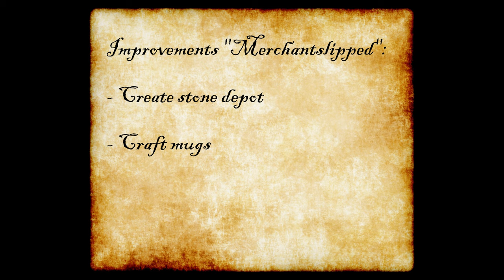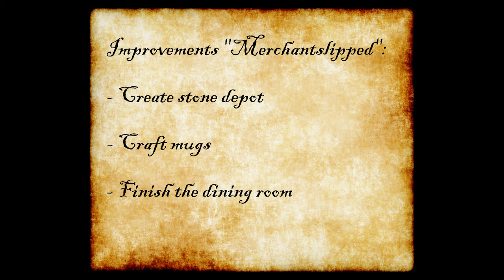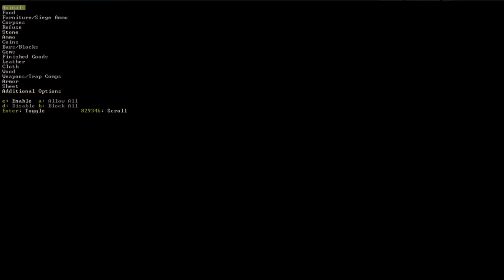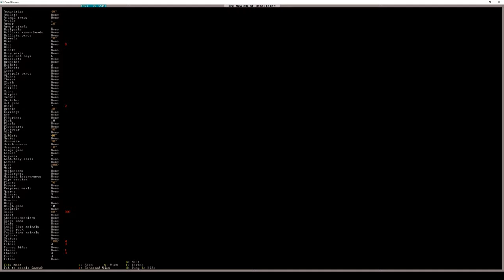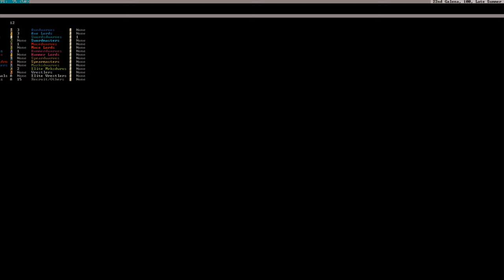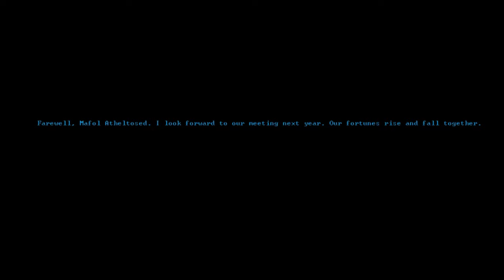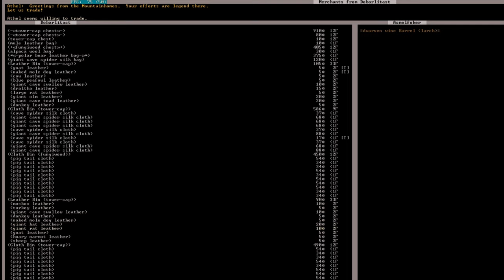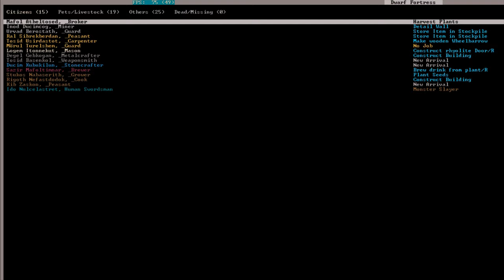2 | Let's Play Dwarf Fortress | The first year | Illustrated LP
Let's Play Dwarf Fortress 2019. Merchantslipped, an illustrated dwarf fortress story where i take you through the rise (and fall?) of my fortress. I try to bring you the best dwarf fortress stories i can!

In this episode:
In the summer of the year 100 our 7 dwarf prepare to return back to the mountainhomes. A bard travels by and Mafol asks for help in telling the dwarves back home to come and get them. Things don't quite pan out the way Mafol hoped though.

Thanks to Tarn & Zach Adams for making Dwarf Fortress.

Thanks to Kruggsmash for inspiring me to tell my dwarf fortress story.